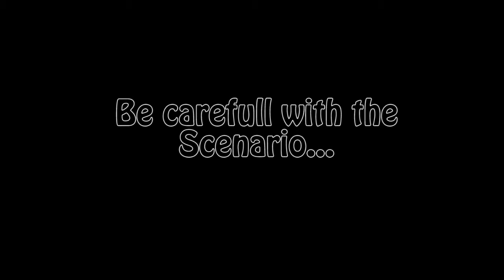Pedro Matias Javier Reach The End 1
Videojuego desarrollado en Unity por Matías Javier Pedro durante el trayecto de formación Desarrollo de Videjuegos con Unity en 2014